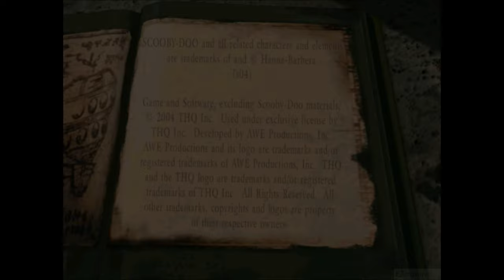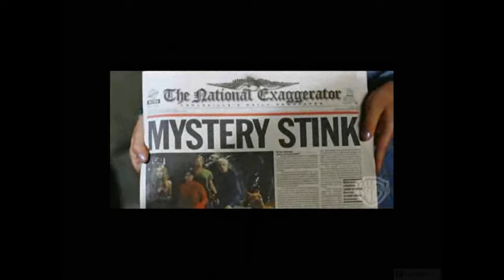Scooby Doo 2: Monsters Unleashed - PC Walkthrough Gameplay PART 1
Scooby-Doo 2: Monsters Unleashed is a 2004 comedy horror film directed by Raja Gosnell, written by James Gunn and released by Warner Bros. Based on the Hanna-Barbera television animated series, Scooby-Doo, it is the second installment in the Scooby-Doo live-action film series, and a sequel to 2002's Scooby-Doo. The returning cast features of Freddie Prinze Jr. as Fred, Sarah Michelle Gellar as Daphne, Matthew Lillard as Shaggy and Linda Cardellini as Velma. Neil Fanning provides again the voice of the title protagonist Scooby-Doo.

░▒▓ PC Hardware ▓▒░

CPU: Intel Core i7 8700K
RAM: 32 GB
GPU: Nvidia Geforce GTX 1080
OS:  Windows 10 64bit

░▒▓ Recording HW/SW ▓▒░

Nvidia Share